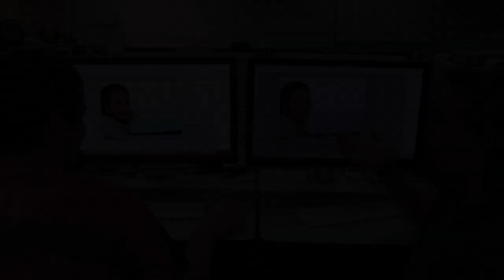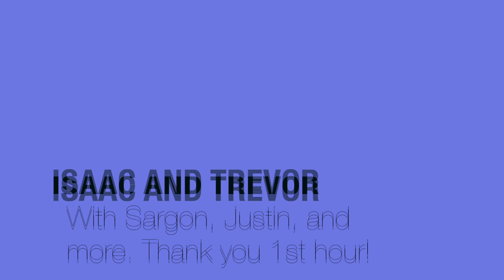The Morning Roar for 5/10/17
It's 1st hour's special edition!